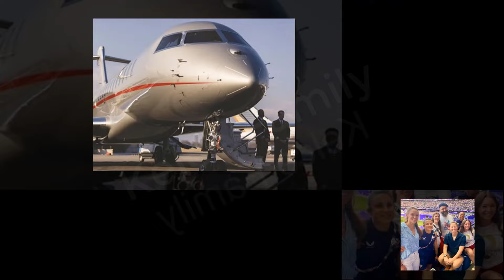OMG! Travis Kelce heads to Paris Olympics reunite with Taylor Swift after Chiefs training